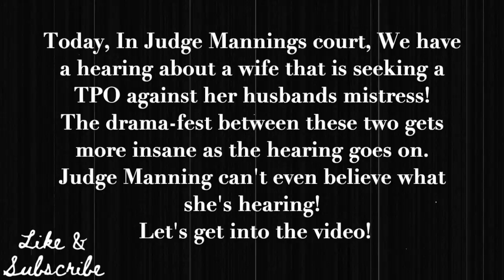CRAZY TPO! Wife seeks TPO against her Husband Mistress! Judge flips over wife's actions!